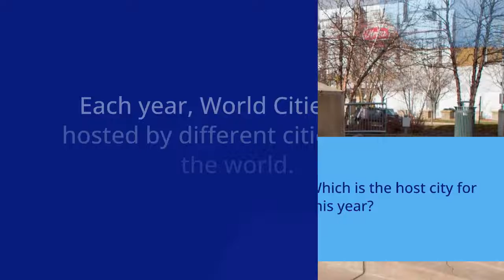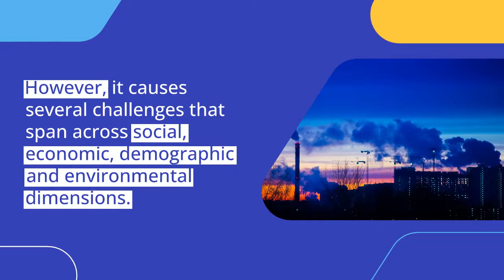October 31 World Cities Day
Welcome to Relic Curio UPSC TNPSC Academy, your one-stop solution for UPSC TNPSC preparation.

Short videos will be teaching you daily on this channel. We will cover the entire syllabus, strategy, updates, and notifications which will help you to crack the UPSC TNPSC exam.

During the session, our videos will be sharing a lot of tips and tricks to crack the exam. UPSC TNPSC aspirants who are preparing for their exam will be benefited from this channel.

RC Academy platform has the best educators from all over the subject area, who take classes every day.
GROUP 1
GROUP 1A
GROUP 2
GROUP 2A AND ALL GROUP EXAM

Feel free to spread the word – share the videos with your friends and classmates.